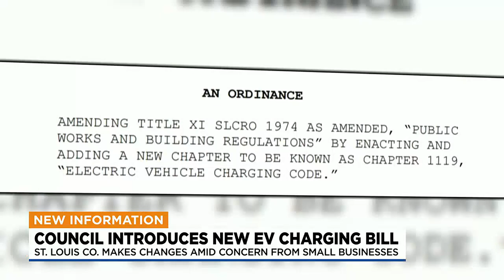St. Louis Co. EV charging update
St. Louis County pushes for more lots for electric car charging stations.